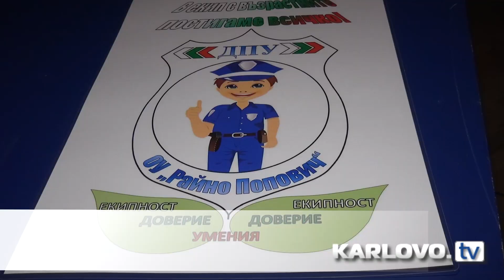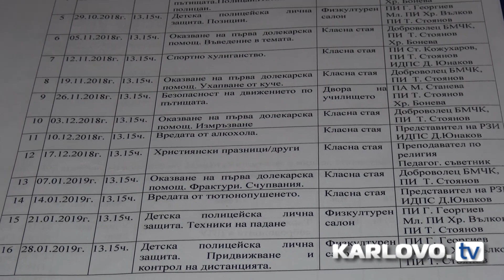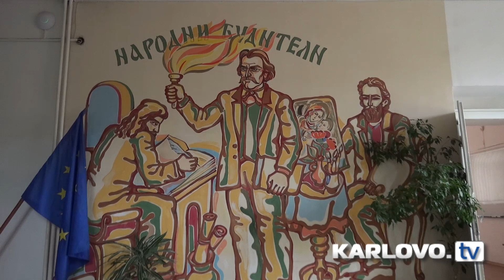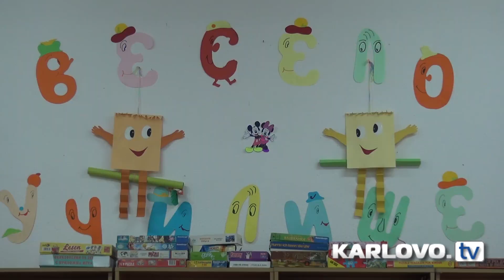Детско полицейско управление отвори врати в ОУ “Райно Попович“ – Карлово (видео)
В ОУ „Райно Попович“ съвместно с Районно управление „Полиция“ - Карлово стартира проект Детско полицейско управление. Началото на програмата бе дадена на 1 октомври в салона по спорт в училището в присъствие на децата, учителите, представители на РУ „Полиция“ и инспектор от Детска педагогическа стая. Доброволците от 5 б клас с класен ръководител Христина Бонева получиха жилетки, необходими за предстоящата им дейност. Младите „полицаи“ положиха клетва.
През следващите две години учениците ще преминат теоретични и практически занимания по безопасност на движението по пътищата, долекарска помощ, здраве, етика и право, детска полицейска защита. Техен ръководител  е ст. инспектор Станимир Кожухаров от РУ - Карлово.
„Целта на тази съвместна програма е ранна превенция, утвърждаване на ценностно отношение към законите и създаване на модели за безопасно поведение у децата“,  -каза при откриването на Детското полицейско управление директорът на училището Дарина Стеева.

Интервю с Дарина Стеева – директор на ОУ „Райно Попович“ – Карлово за работата през учебната 2018/ 2019 г. във видеото.